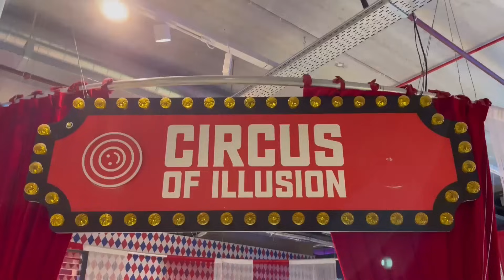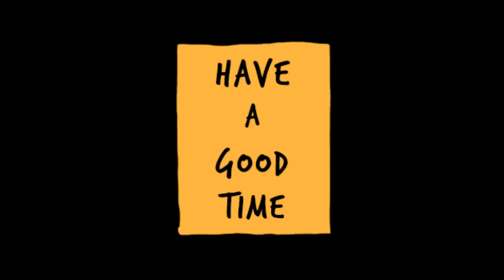My birthday vlog 2023 - Turned 36 🎂| Mohta Vlogs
On 8th Oct, 2023 - I celebrated my 36th birthday and this year has been SUPER DUPER special as this was my first birthday with our lovely son ATHARV!  I couldn't have wished for a better year. super blessed to have such a blessed life and looking forward to #37!

I hope you all will enjoy watching our videos as much as we cherish sharing it with you all.

Mast raho, Swasth raho.

Love,
Shashank, Amita and Atharv